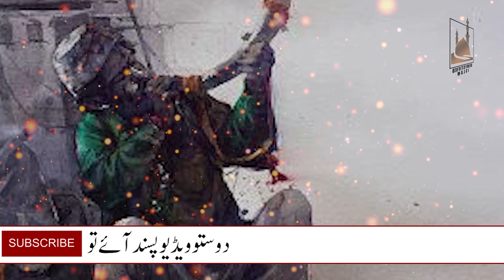Habib al-Ajami Story || jo ek sud khoor thy ||Usurer's Sufi Story || Sufism videos || Islamic story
Habib ibn Mohammad al-Ajami al-Basri, a Persian settled at Basra, was a noted traditionist who transmitted from al-Hasan al-Basri, Ibn Sirin, and other authorities. His conversion from a life of ease and self-indulgence was brought about by al-Haans eloquence; he was a frequent attendant at his lectures, and became one of his closest associates

Habib to begin with was a man of property and a usurer. He dwelt in Basra, and every day he made the rounds to dun his clients. If he got no money, he would demand payment for his shoe leather. In this manner he covered his daily expenditure. One day he had gone to look for a certain debtor. The man was not at home; so failing to find him, he demanded shoe leather payment.

Follow our Facebook page for more Islam posts,Whatsapp status and videos